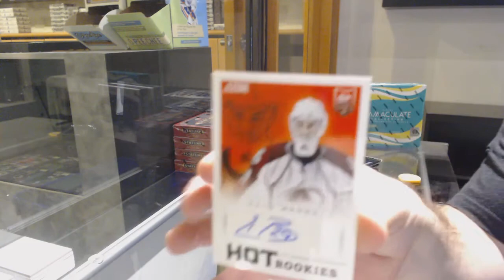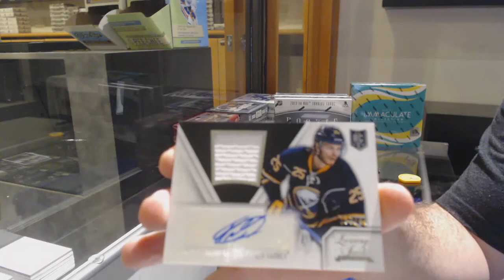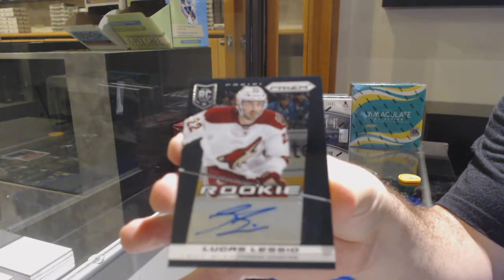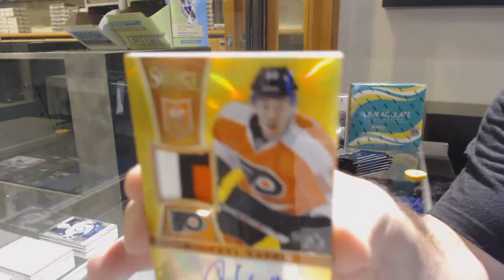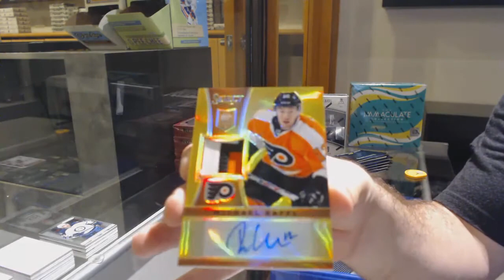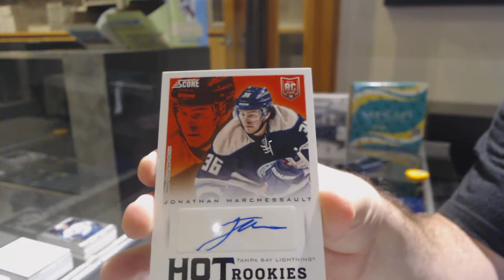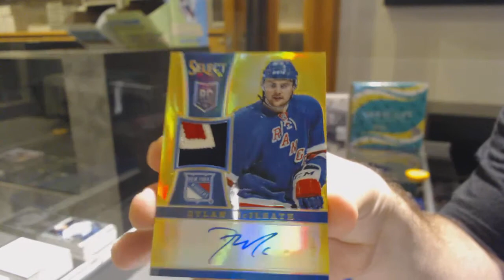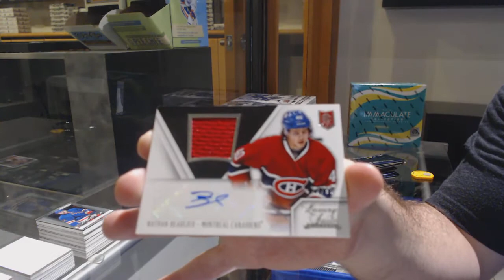13-14 Panini Rookie Anthology Hockey 3 Box Break - C&C GB #12,389